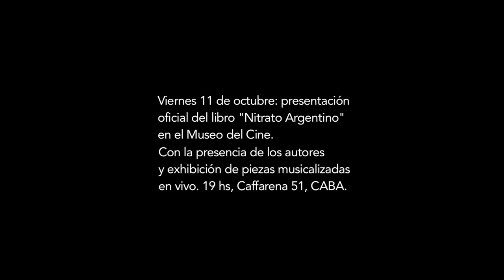Presentación del libro "Nitrato argentino, una historia del cine de los primeros tiempos"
Avance del proyecto editorial del Museo del Cine, con fragmentos de diversas películas de la colección.